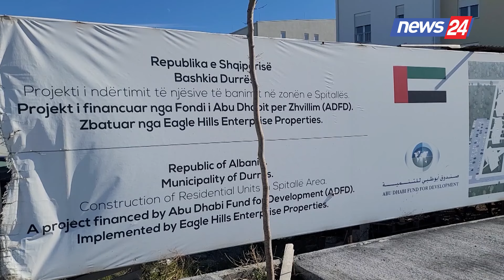Zhvillohet shorteu publik në bashkinë e Durrësit për shpërndarjen e apartamenteve të reja